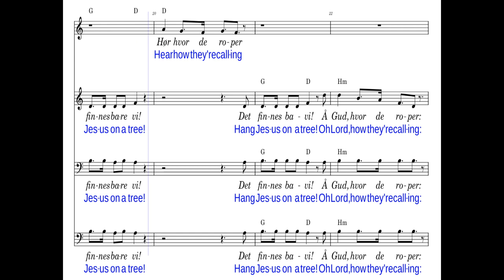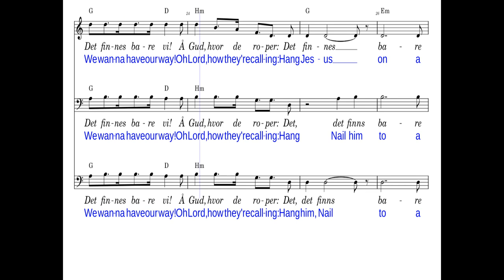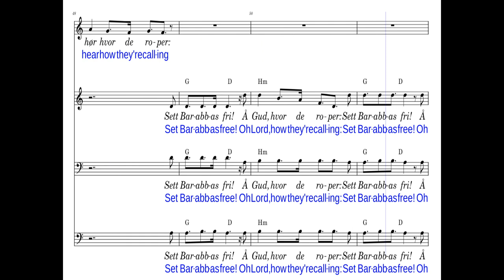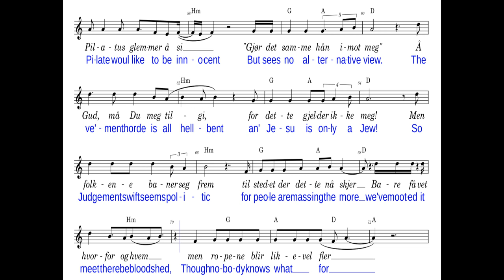2 Full Score - Streaming Humanity Via Dolorosa John Steffensen